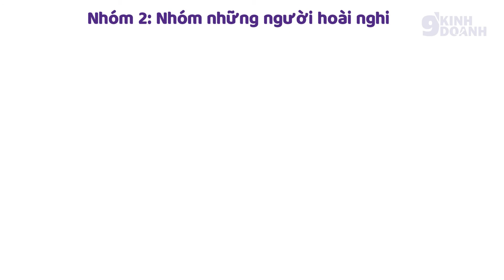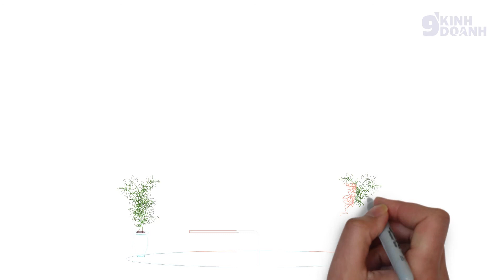7 CẤP ĐỘ TÀI CHÍNH TRONG ĐẦU TƯ | 9 phút kinh doanh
7 CẤP ĐỘ TÀI CHÍNH TRONG ĐẦU TƯ